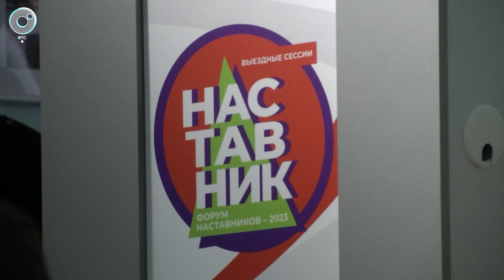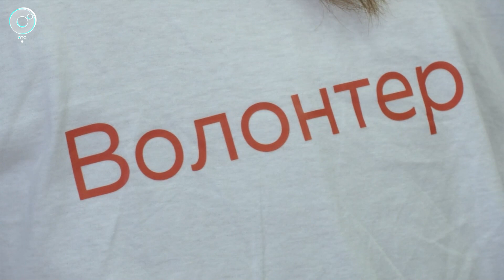Эстафету выездных сессий по наставничеству приняла Новосибирская область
Новосибирская область приняла эстафету выездных сессий по наставничеству. Регион уже четвёртый по счёту, где принимают гостей. У спикеров есть два дня на то, чтобы обсудить и продемонстрировать лучшие практики наставничества. О первом дне форума смотрите на Телеканале ОТС.